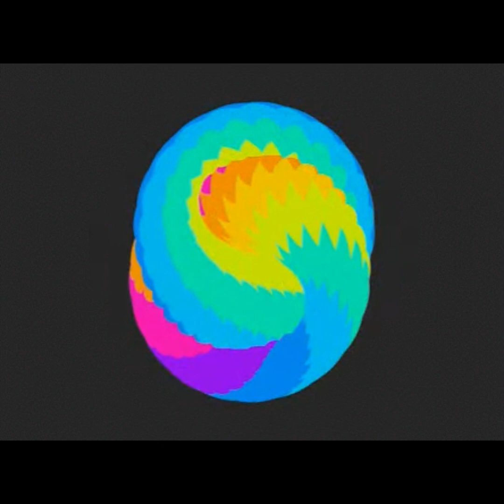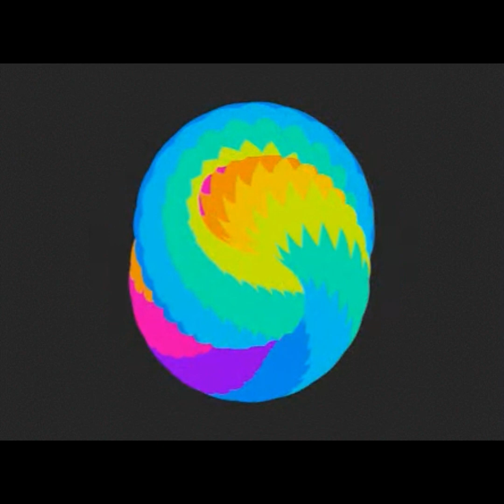Cybersphere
This music video with its Eighties Pop inspired rhythms, melodies, and New Romantic and futuristic beats are a spectacular array of guilty pleasures all wrapped up within one musical composition that are designed to bring the shaman out in anyone, that without  computer technology or psychotropics, one would have to be a mystic in the hight of Divine Madness, or a seeker of truth on the path of enlightenment to reach these kind of euphoric heights.